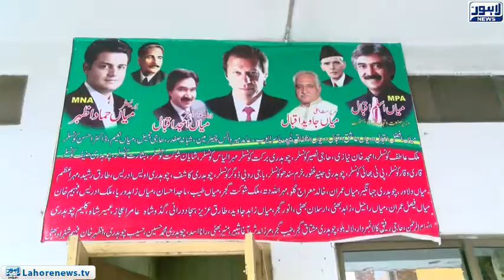Celebration at Town hall Samnabad in pleasure of Dr. Arif Alvi becoming President